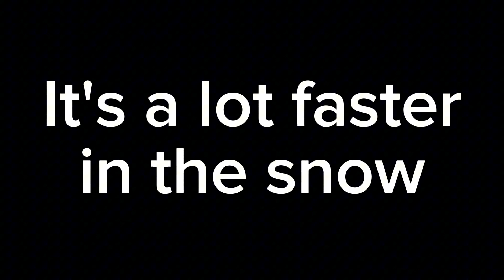Snowmobile review | Roblox Lumber Tycoon 2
Short review on it. Forgot to add that it is worth to get from other players